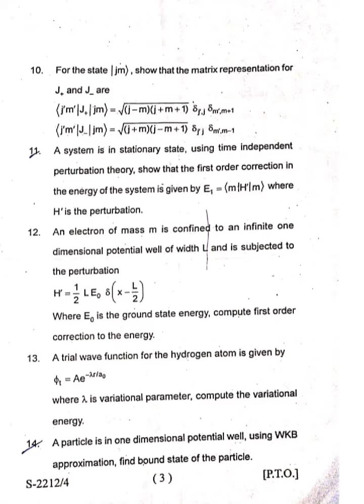M.Sc quantum Physics question paper sri dev suman university 2022-23 | ]Physics previous year paper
M.Sc quantum Physics question paper sri dev suman university 2022-23 | ]Physics previous year paper l